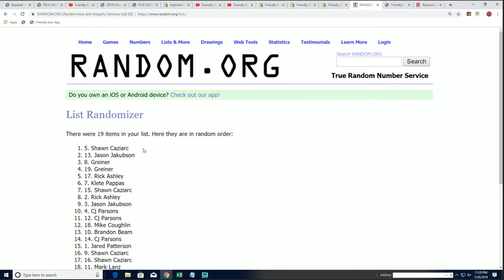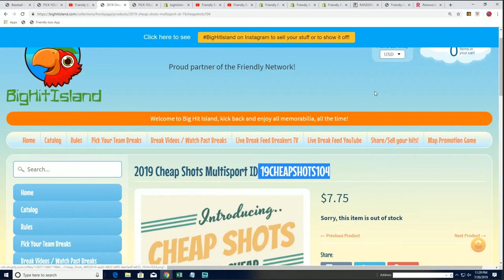PROMOTIONAL BIG HIT ISLAND MAP GAME FROM CHEAPSHOTS ID 19CHEAPSHOTS104